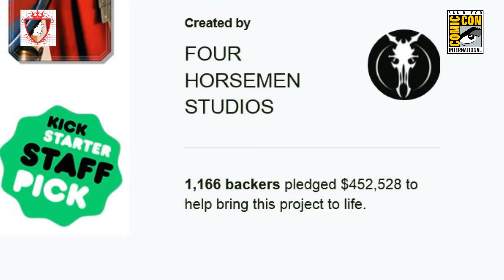Mythic Legions and action figure making interview with the 4 horsemen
Eric Treadaway from Four Horsemen studios talks about the mythic Legions Ravens, knights and some insight on toy making...4 Horsemen style!

for the latest info on 4H products!